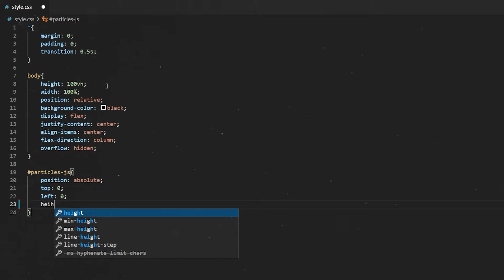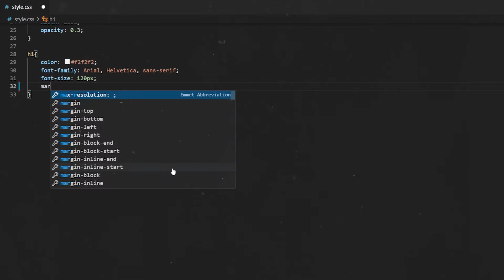👍 Cómo poner PARTICULAS de FONDO con HTML CSS y JavaScript | Particle.js Tutorial🔥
En este tutorial aprenderás a utilizar la librería Particles.js para poner partículas en movimiento en tu web.
Recuerda que puedes encontrar el código completo en mi perfil de GitHub!